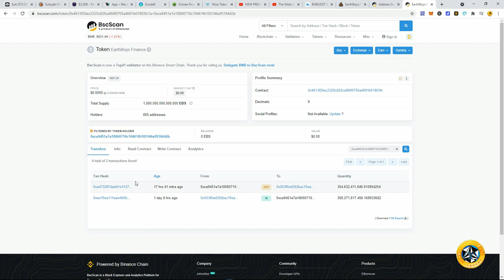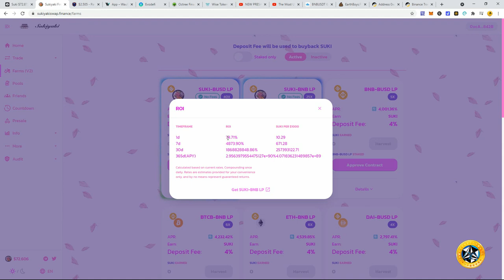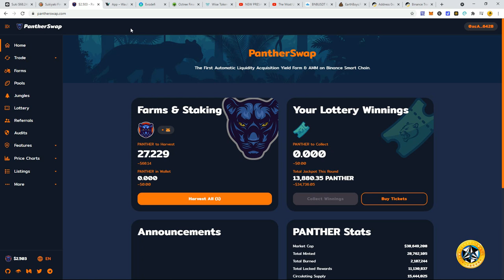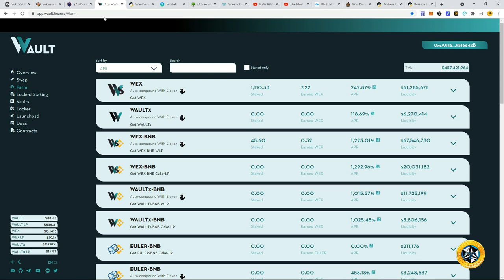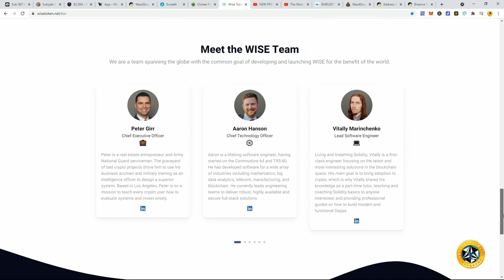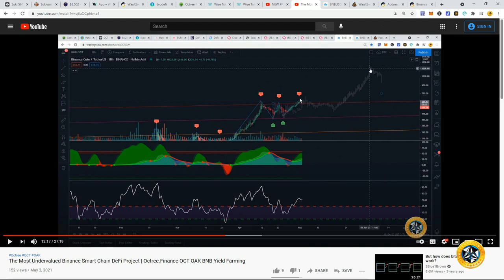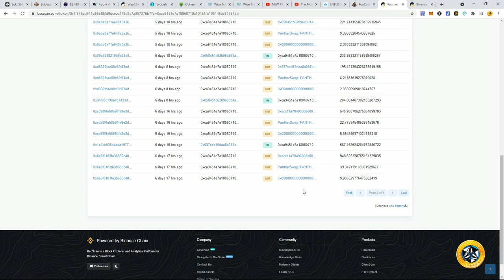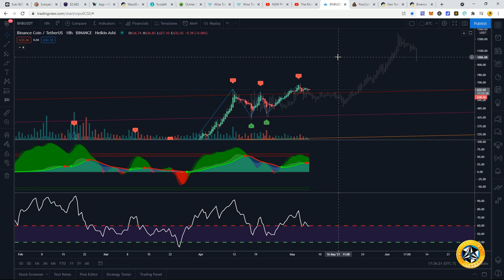Binance Smart Chain DeFi | UPDATES on New Projects & Strategy How to Make Passive Income Farming BNB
Updates & Strategy for the latest Binance Smart Chain projects. Yield farming, staking and pre-sales.

When You Create and Share You Help Others Learn!

Save My Backup Channel Just in Case!

New Yield Farming
Sukiyaki Swap:  (I no longer recommend this farm)

WARNING:

I WILL NEVER PURSUE PROJECTS THROUGH TELEGRAM OR OTHER SOCIAL MEDIA OUTLETS. THERE ARE MANY SCAMMERS IN CRYPTO. EMAIL SPOOFING IS RAMPANT

BEWARE OF SCAM COMMENTS REQUESTING YOU TO SEND FUNDS. THESE ARE IMPERSONATORS, AS I WILL NEVER REQUEST YOU TO SEND PAYMENTS

-Creative Crypto